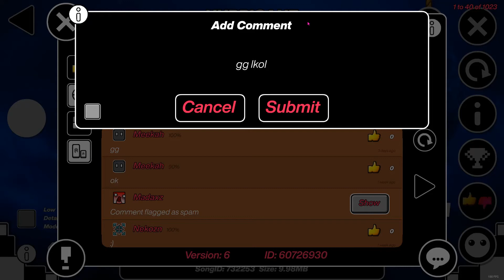[180 FPS] Hurricane by Bianox and more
awesome level
gameplay:7/10
decoration:9/10